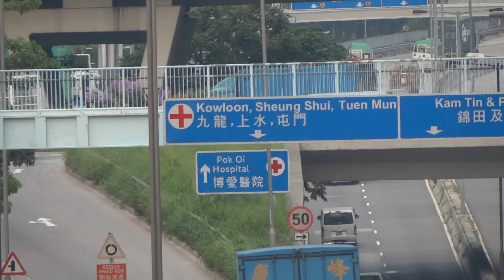Sony DSC-HX100V 30X Zoom Test in Hong Kong@2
Pay attention to people smoking on the footbridge!!!
留意行人天橋上有人吸煙!!!